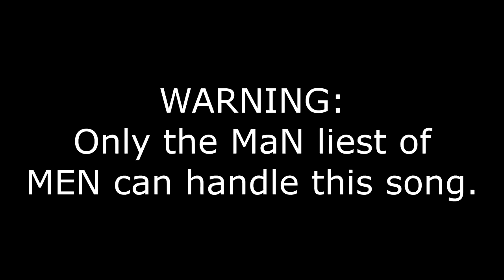$100 Bills (THE RIGHT VERSION)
-Jaroslav Beck - $100 Bills
-Map chart by: nailgunjesus